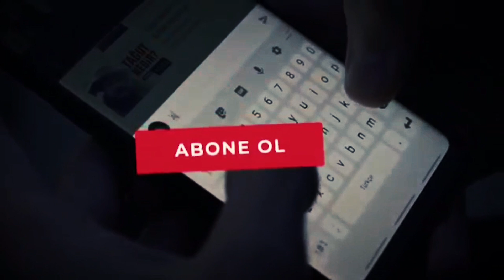Pubg Oyununda Puta Tapma | Dikkat Bu Oyunlar Tehlike Saçıyor. Ebu Hanzala Hoca, İbrahim Gadban Hoca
Yeni güncellenen oyunda puta tapmadan bir sonraki seviyeye geçmeyen oyun çıktı!
GÜNÜMÜZÜN YENİ PUTU ! | Yeni Skandal bu oyunda puta tapmak zorunlu!(EBU HANZLA) [İBRAHİM GADBAN]
Bilgisayar oynu oynamak bizlere neler kaybetiriyor?
ALLAH bizi hesaba çektiği zaman ALLAH' ne cevap vereceğiz!
ay ay değil gün gün deği dakika dakika değil saniye saniye ALLAH bizleri hesaba çekecek!
boş söze yer yok konuştuklarınıza dinlediklerinize okuduklarınıza iyi bakın!
günümüzde yeni put geldi!
Bilgisayar oyunu oynayanlar hiç mi düşünmüyor?
skandal oyun puta tapmayı zorunlu kılıyor !
PUBG yeni güncelleme putlar geldi!
son dakika yeni gümdem dikkat
günümüzün yeni putu çıktı
pubg mobil oyunu başınızı ağrıtacak
İbrahim gadban hoca ve ebu hanzala nasihatleri.
Kıyamet günü nasıl hesap vereceksiniz?

- KEREM ÖNDER
VEHHABİ - İHRAMCIZADE
Cumhuriyet
Edip Yüksel
Nihat Hatipoğlu
RT Erdoğan
Sözler Köşkü
Çinaraltı
Hayal Hanem
Ebu hanzala kimdir
urvetul vuska
bu bir tevhid davetidir
Nurettin Yıldız
Muvahhid Mumin
Müslüman
islam
Kuran
Tevhid
Sünnet
Tevhid Dersleri
Tevhid dergisi
Ebu hanzala hoca
halis hoca
halis bayancuk
sokak ropörtajlari
Kanal D
Ahmet Hakan
Haberler
enes batur
ruhi çenet
orkun işitmak
Alpaslan Kuytul
Cami Hocaları
Tevhid Müdafaası
Tevhid Mühendis
Tv Hocaları
Acun Ilical
Bos Sözcüler
Deli mi ne?
Beyaz
Mustafa
Atmaca
Tarikatlar
Barikatlar
Timurtaş Uçar
Mustafa islamoğlu
Emre Dorman
Caner Taslaman
Alpaslan Kuytul
Ruhi Çenet
Cübbeli Ahmet
Timurtas Uçar
Sosyal Doku
Nurettin Yıldız
Lalegül
Mahmut Efendi
Kerem önder
Trend Video
Türkiye Gündemi
Atatürk
Mustafa kemal atatürk
Atatürk gerçekleri
Diyanet Gerçekleri
Ehli sunnet
Tevhid ehli
Muratgezenler
Ibrahim gadban
Hafiz mustafa hoca
Islam hoca
Ebu hanzala
Ebu zeyd
Ebu eymen
Ebu ubeyde
TEVHİD CENNETİ YouTube
Challange